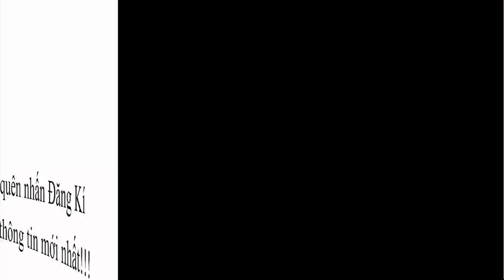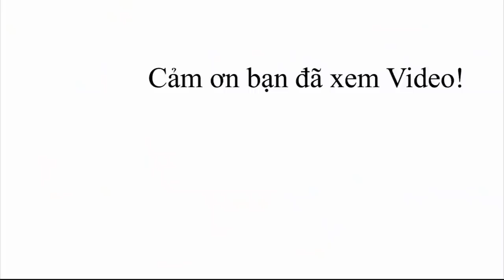Innova G 2020 giảm tới 50 triệu, GIÁ CHẠM ĐÁY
Toyota Innova 2020 giá niêm yết từ 771 triệu. Hỗ trợ trả góp 80%.